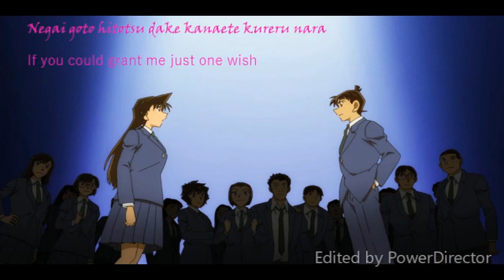Negai Goto Hitotsu Dake (Just One Wish) - Miho Komatsu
Detective Conan ending 1